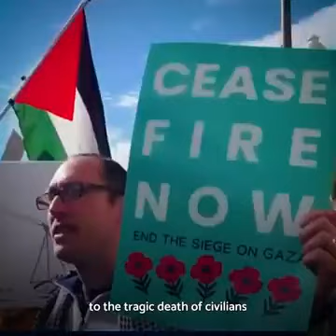Why are Hamas are trying to Increase Civilian Casualties in Gaza?